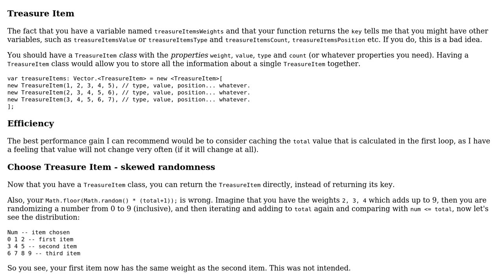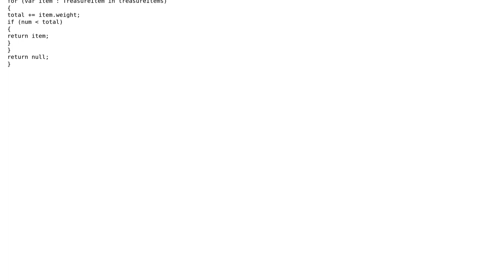Code Review: Weighted choices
With thanks & praise to God, and with thanks to the many people who have made this project possible! | Content (except music & images) licensed under CC BY-SA | Music | Images & others | With thanks to user tsukimi user Simon Forsberg user Jamal and the Stack Exchange Network Trademarks are property of their respective owners. You are responsible for your own actions.